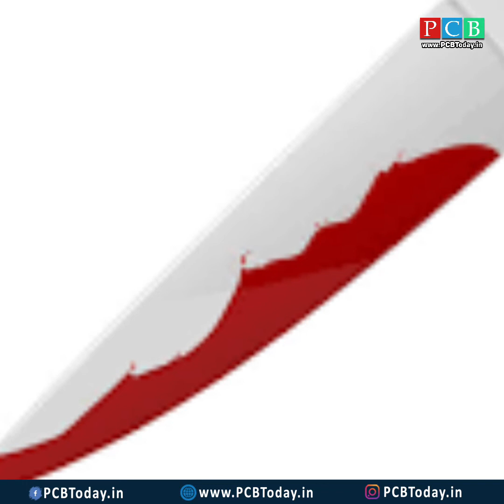14 वर्ष चिंपांझीला पोटच्या मुलाप्रमाणे सांभाळलं ,त्याने महिलेची केली भयंकर अवस्था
14 वर्ष चिंपांझीला पोटच्या मुलाप्रमाणे सांभाळलं ,त्याने महिलेची केली भयंकर अवस्था